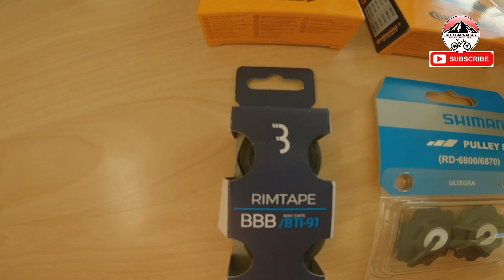Miyata seventen | JDM | MTB Barracks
My first time to rebuild a roadbike and first time to own one.

MTB restoration
Norway MTB trails